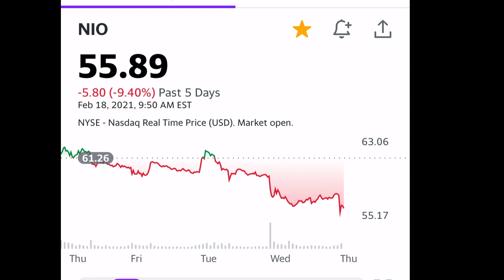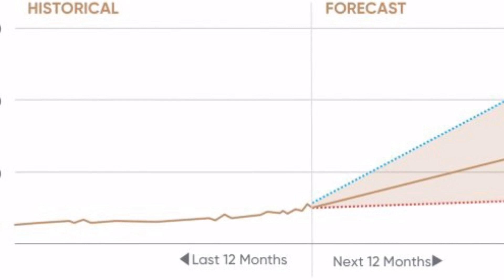NIO Stock Price Prediction | is NIO crashed?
Welcome to Green Bull Market! We discuss here all latest stock news , stock price prediction. As we can see NIO is down today almost 3.80% at the time recording this video. Why is Nio down today ? Is Nio stock is sell signal now or Nio providing buying opportunity to long term investor with this stock price dip.

As we can see today Nio is down almost 4% . Not just Nio other EV stocks are also down like xpeng , Li and Tesla. Xpeng is almost down today around 3.58% where li and Tesla is down around 1.42% and 1.81 % respectively. As we can see the whole EV market is down today . Here is nothing to worry about as we can’t see any fundamental changes in Nio stock. This is just a short term market  fluctuations. In long term , we still believe Nio will hit latest $100 by end of this year.
Moreover, Nio  is going to announce its fourth quarter report and annual report in March. Nio last year sales were up more than 100 percent and after announcing its annual report we most probably will see high rise in Nio stock price. Today with almost 3.5 % Nio price dip , we see it as a buying opportunity. All EV market has a very growth potential in upcoming year. So we still believe that NIo will dominate in China in following years and will be profitable company in next year.